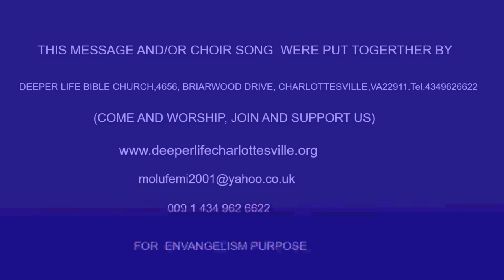ANGELIC INTERVENTION FOR A PRAYING CHURCH BY PAS W F KUMUYI